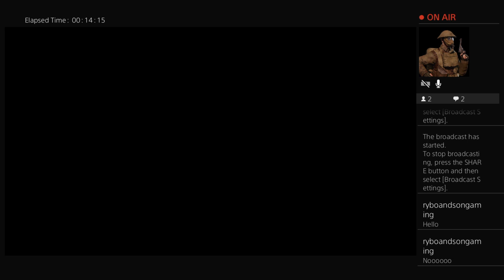Rybo1314 LIVE Saturday Vigor NEW Season 13 FUN :D